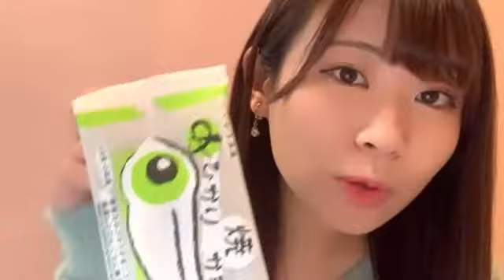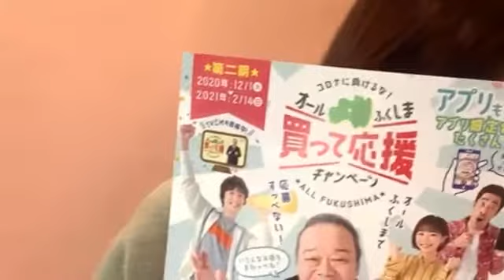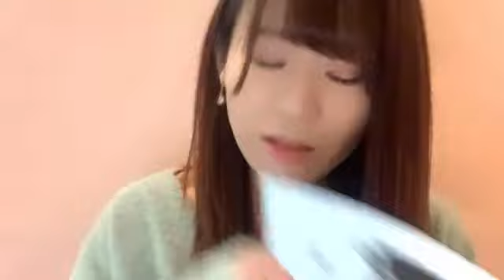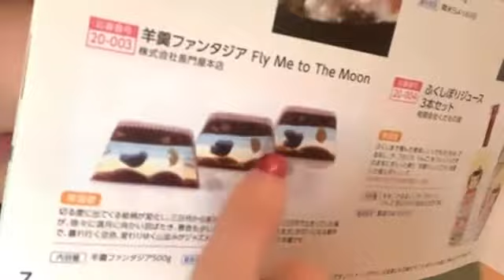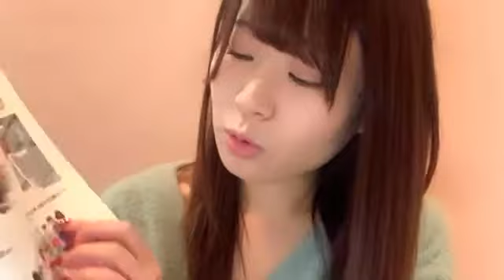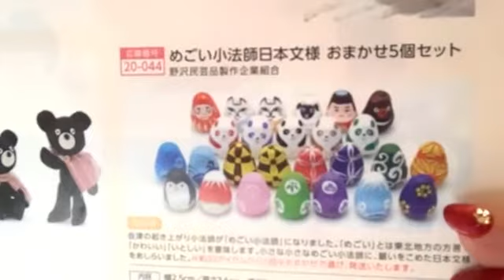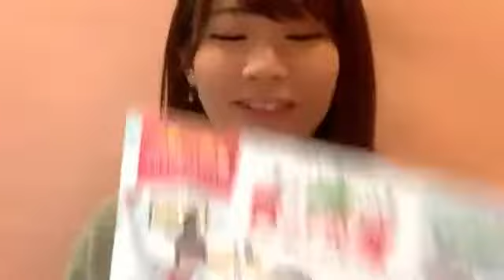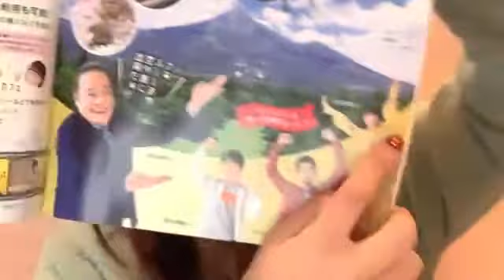福島ゆか SHOWROOM 210124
2021年　１月２４日
福島ゆか（アイドル専門誌「楽遊IDOL PASS」のアイドル編集長）